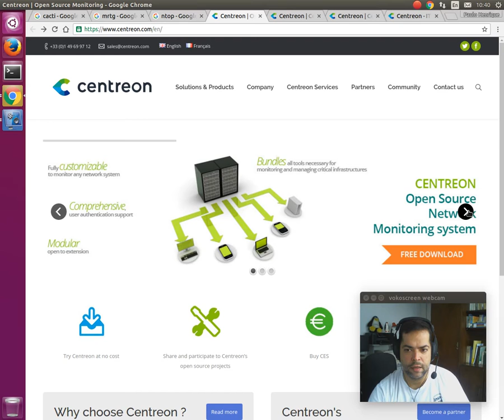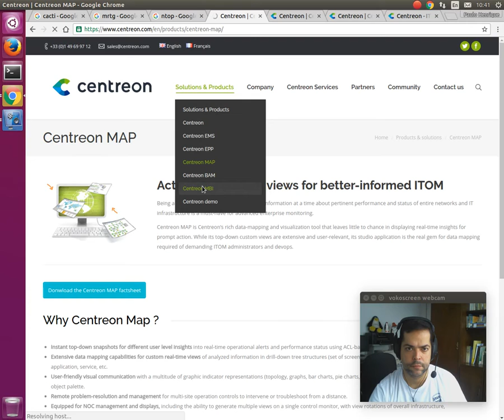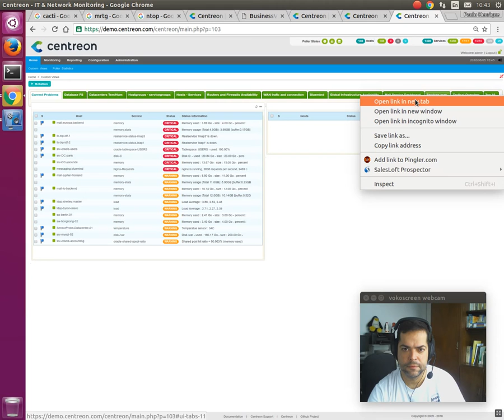Ajuda Linux - Dia 77 - Ferramentas de Monitoramento Livres - Centreon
Vídeo explicativo: Ferramentas de Monitoramento Livres - Centreon